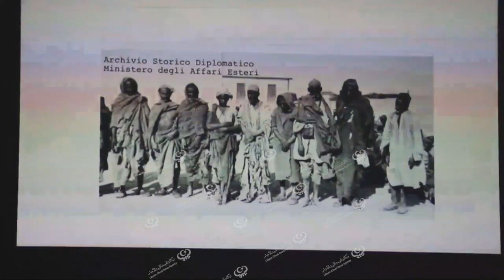ندوة حول المعتقلات الإيطالية فترة الإحتلال LCNA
أقيمت في بيت المدينة الثقافي المعروف بـ(حوش الكيخيا) ببنغازي ندوة حول حرب الإبادة التي كانت في المعتقلات الإيطالية لليبيين إبان الاحتلال الإيطالي لليبيا، لتوضيح حقيقة ونوع الجرائم في تلك المعتقلات.